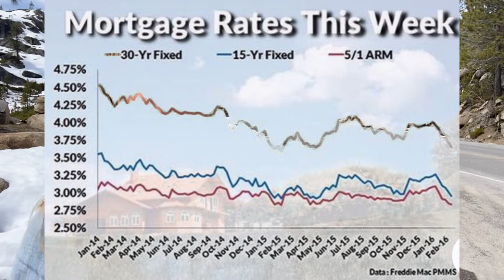Tahoe/Truckee, COVID-19 Housing Prices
We are unsure what housing prices will do in the Tahoe and Truckee areas during the Covid-19 pandemic but we can see what has happened historically during recessions and with both high and low unemployment rates. Right now prices have remained pretty much unchanged. There are certainly some folks that may need to sell their properties but I think that in the bigger picture, we may have a busy market ahead. There might be a lot of people that want to move out of more densely populated areas to the mountains.
Give me a call if you would like to talk more about real estate activity in the area. I look forward to hearing from you.
With gratitude during these uncertain times,
Chris
DRE#01876474